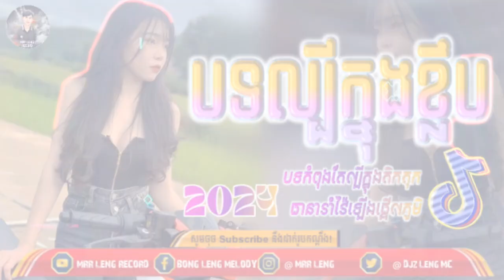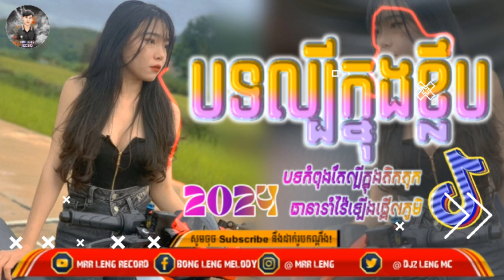🟡បទល្បីក្នុង Tik Tok 🎼🎭 បទខ្លឹបបុកខប់ៗ 💢Remix 2024 🎶💯 Best Song Remix Club 2023 for Tik Tok